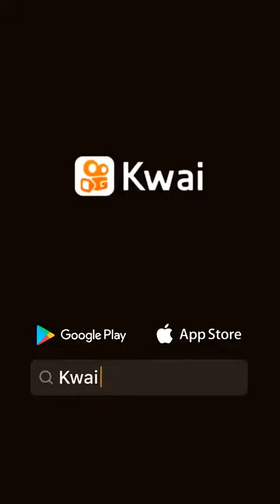18 de octubre de 2020